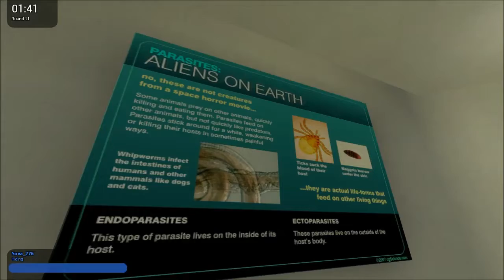Garry's Mod Hide & Seek: Learning About The Planets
We played more Hide & Seek and for some reason Tyger and Damian started reading some of the things in the map